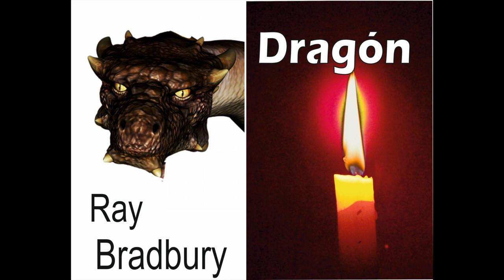S XX Ray Bradbury Dragon (Audiolibros clásicos voz humana)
Cada jueves un nuevo poema o texto. (Audiolibros clásicos voz humana)
Link de descargas de todos los poemas y textos